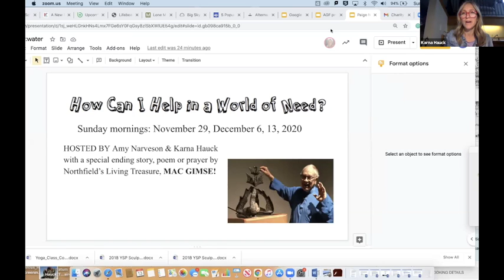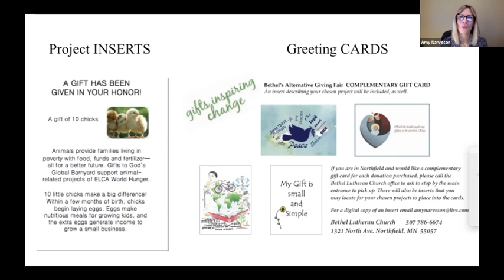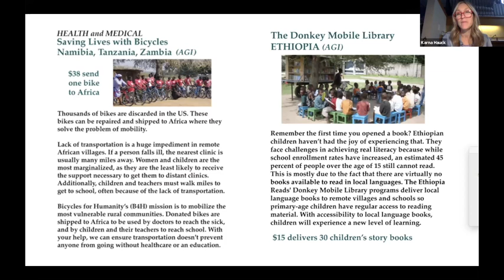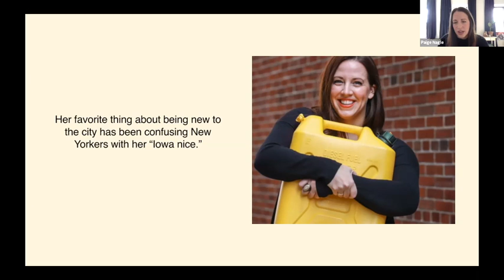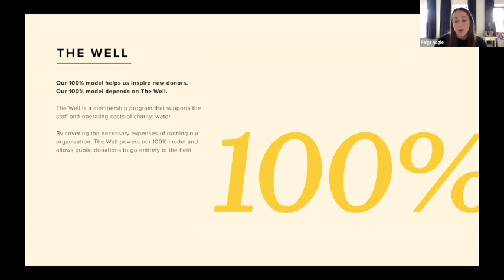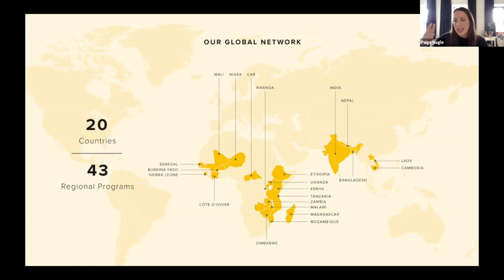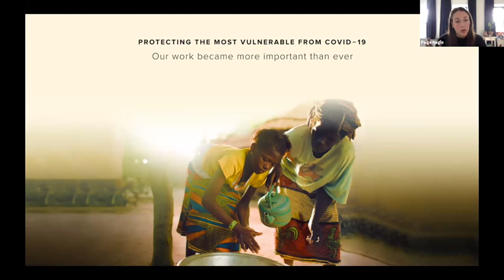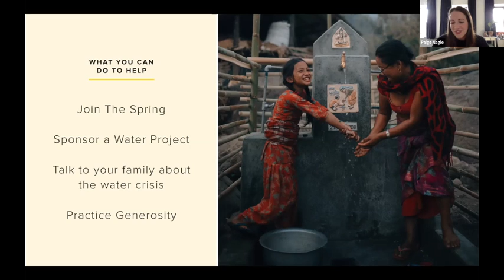Bethel U - Alt. Giving Fair, Dec. 13, 2020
Bethel U - AGF 12/13/20